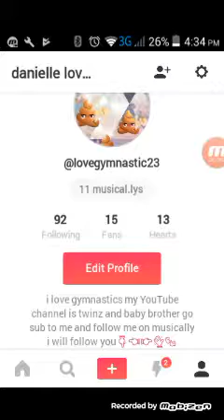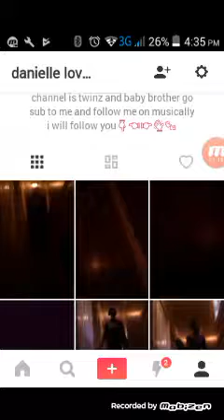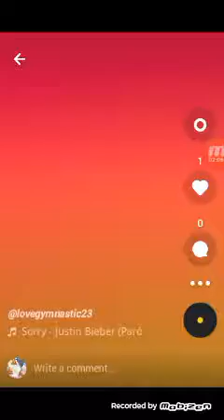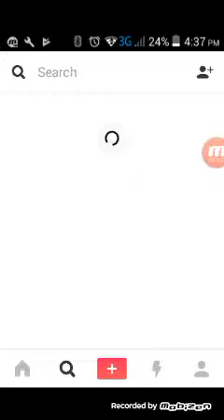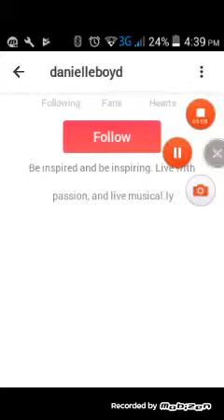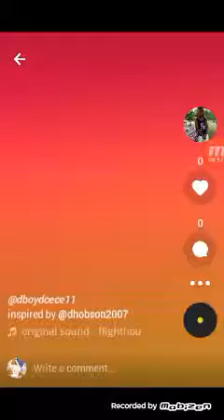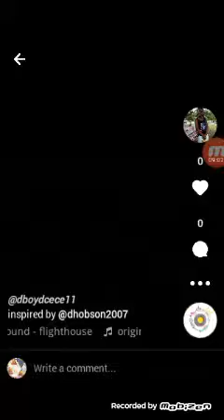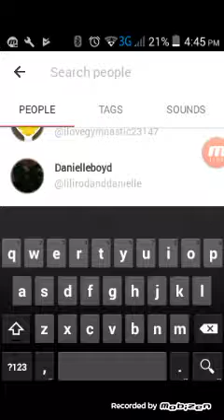REACTING TO MY LIL SISTERS CRINGY MUSICALLY PART 1